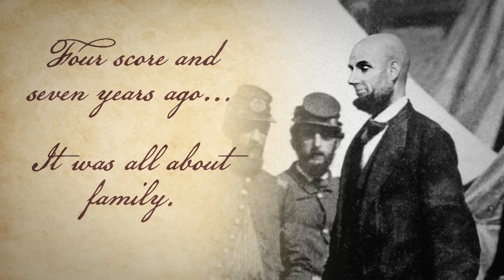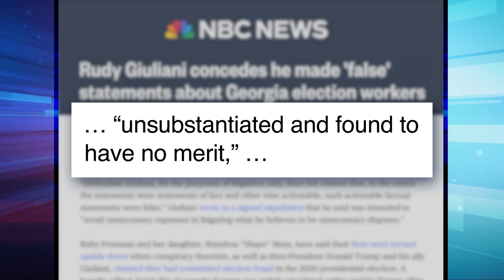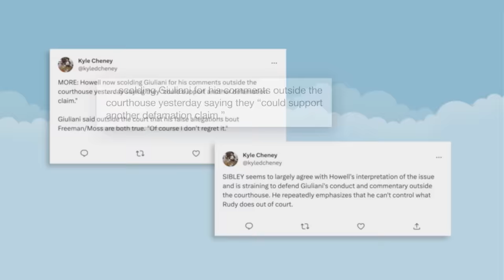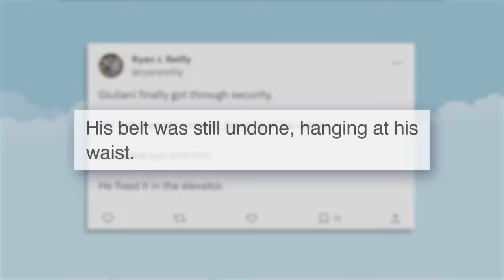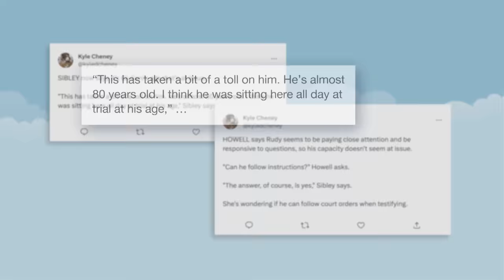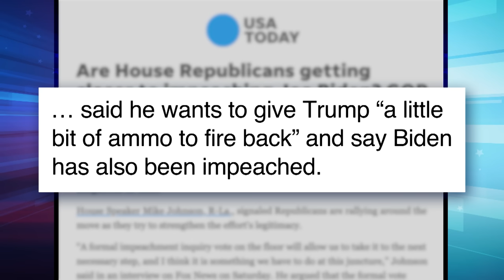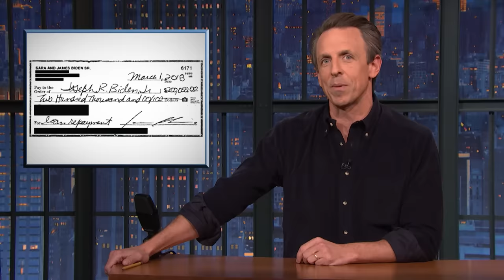Republicans Mocked for Sham Impeachment; Giuliani Humiliated Again in Court: A Closer Look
Seth takes a closer look at House Republicans moving forward with a vote to authorize a formal impeachment inquiry into President Biden despite the fact that they have no evidence to justify it.

Late Night with Seth Meyers' videos are back on YouTube for Canadian viewers. Check out full episodes on the CTV network.

Republicans Mocked for Sham Impeachment; Giuliani Humiliated Again in Court: A Closer Look - Late Night with Seth Meyers